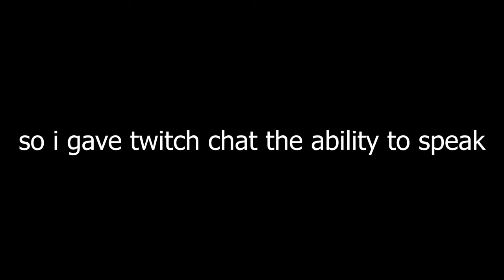I Hate Text-To-Speech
Today I played Minecraft But I gave my Twitch Chat the ability to interact with the stream through  tts (text to speech) so this was a mistake bro 😭